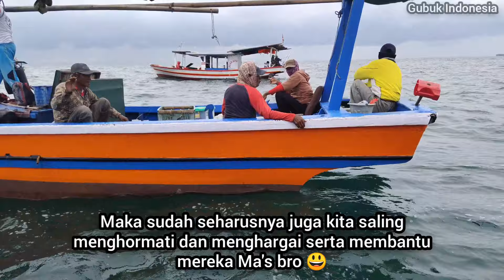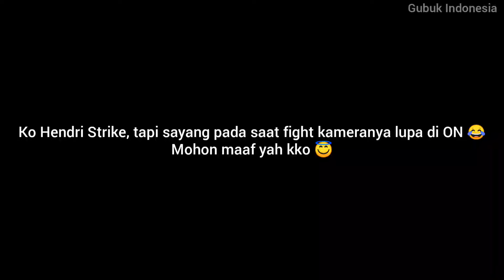SAAT MANCING DI PULAU PARI BERTEMU NELAYAN TANJUNG PASIR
Anglers :
- Hendri Lee
- Herry Setiawan
- Aphin
- Punkpz